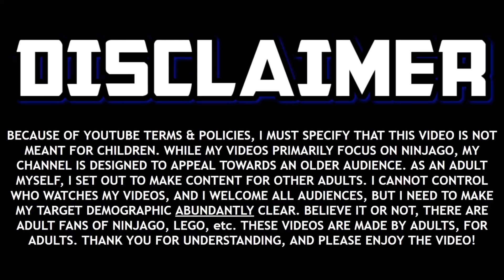BIG Ninjago Summer 2024 News! 🐲 New Element, Cole Titan Mech Revealed! Dragons Rising Season 2 News!